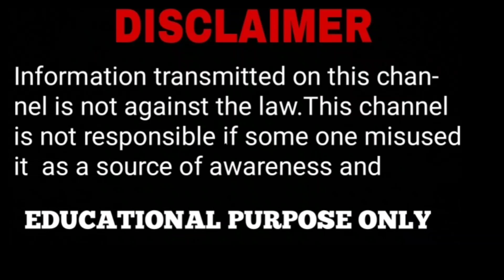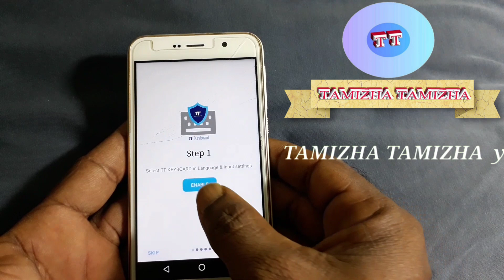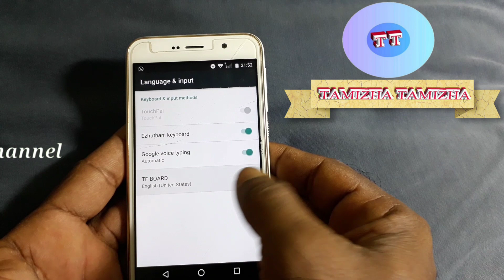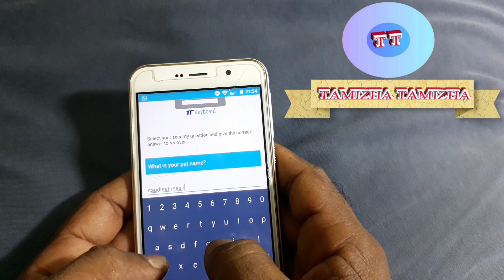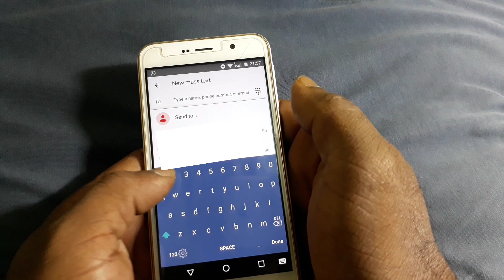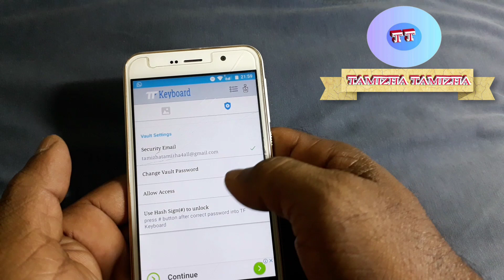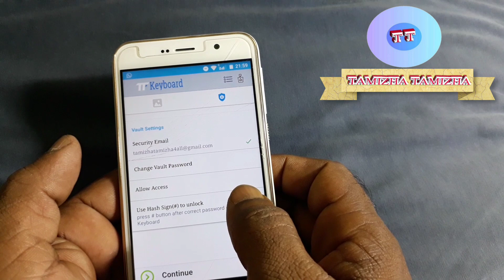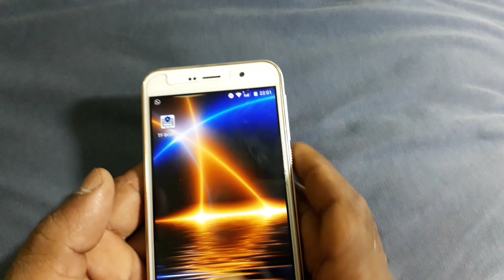How to hide image,videos,files,apps in keyboard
HIGHLIGHT FEATURE:
[ ] No storage limitation to hide photo and hide video
[ ] Hide photos, hide videos,apps and hide any other types of files
[ ] Support device Android 4.4/5.0/6.0/7.0 and latest version.
[ ] Your only see hidden image,video,files,apps full secure
Importent
Incase uninstall this app first backup your hidden files and image videos.

Factory reset first backup your hidden image videos and files
🔥எப்படி டவுண்லோட் செய்வது என்று தெரியவில்லை இந்த வீடியோ பாரூங்கள்.🔥

"தமிழா தமிழா "சேனலின் மற்றுமொறு படைப்பு "கீரீன் தமிழன்"YOUTUBE CHANNEL.🔥லிங்க்🔥

நன்றி.